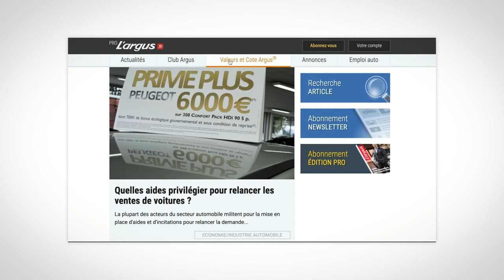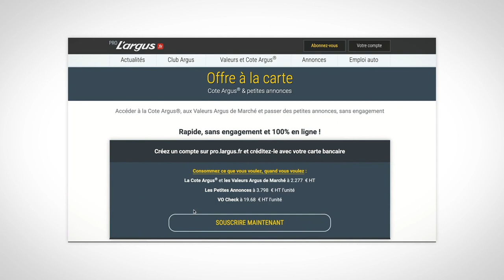L'offre à la carte sur pro.largus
L'offre pro.largus "à la carte" : 100% en ligne, 100% flexible, 100% gain de temps.